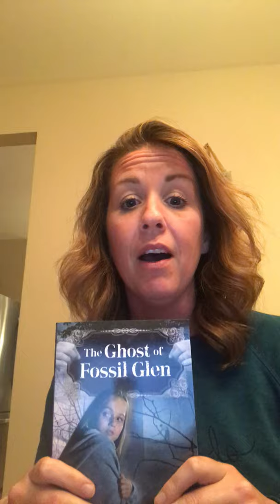The Ghost of Fossil Glen Ch 1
Ghost of Fossil Glen Ch 1